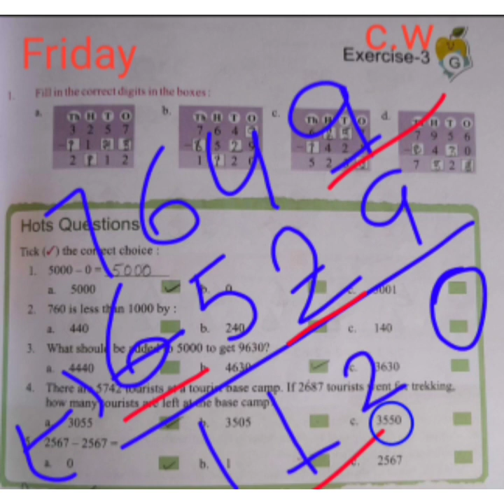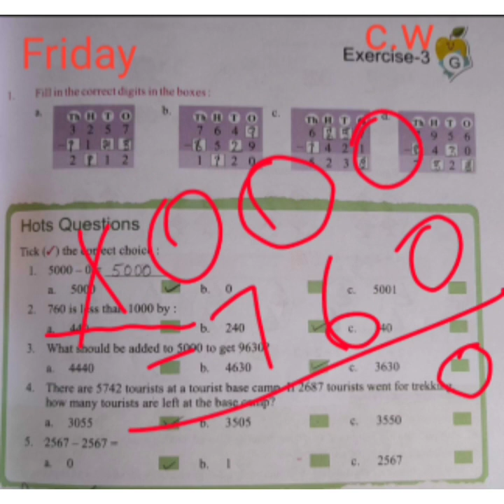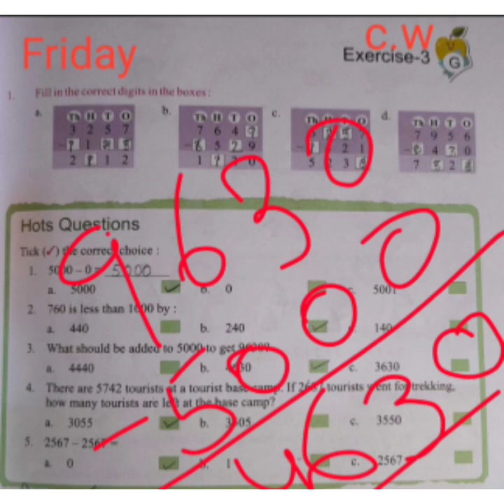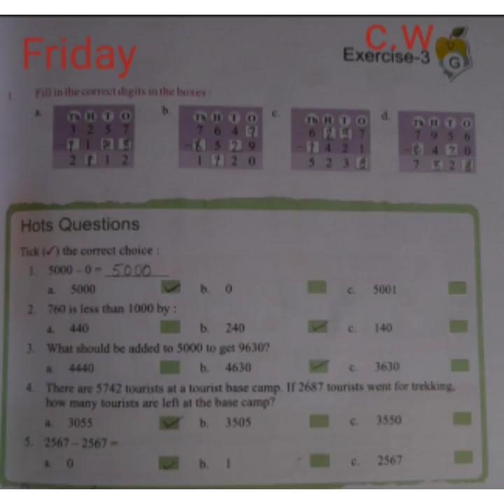Class-III Maths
Ch-3(Subtraction),Ex-3(G)